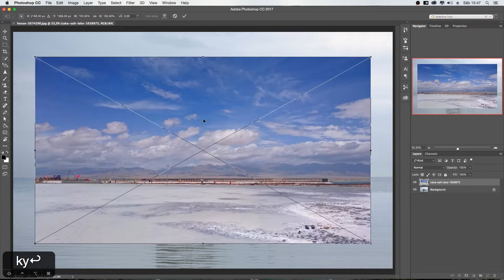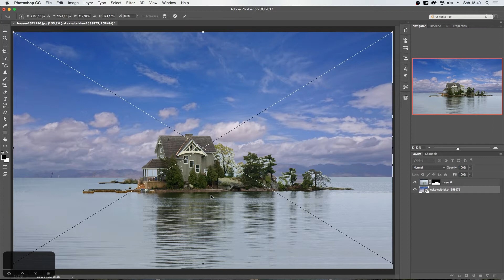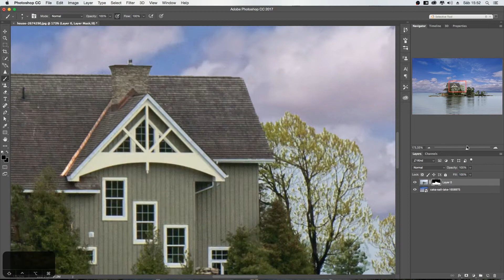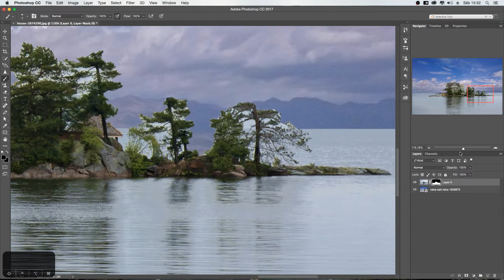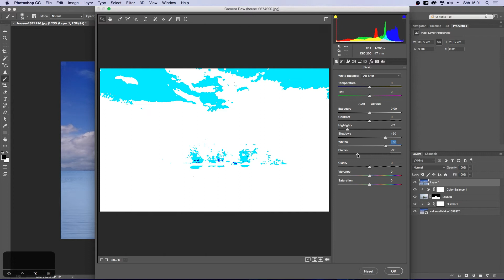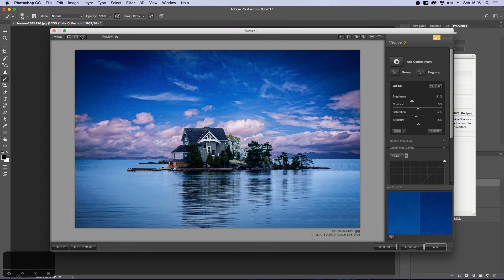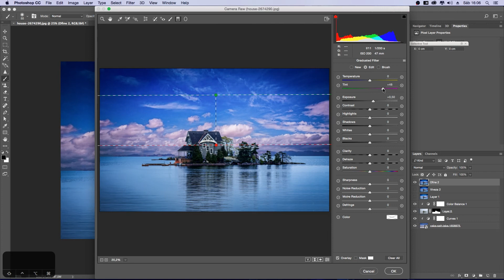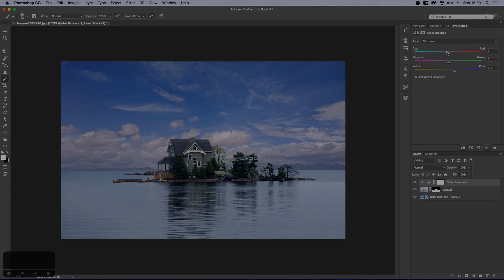Como mudar o céu no Photoshop - Como REMOVER fundo de imagem no PS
No video de hoje vou mostrar como é facil substituir o céu usando máscaras no Adobe Photoshop.

Com uma simples técnica de máscara você vai poder mudar o céu de suas fotos e deixar elas incríveis além de melhorar suas fotos de forma muito rápida e simples.

Como editar o céu de fotos no Photoshop / Photoshop CC

Arsenal atual!!
Nikon D610
50mm F/1.8 G
Tokina 11-16mm
70-300 Nikon